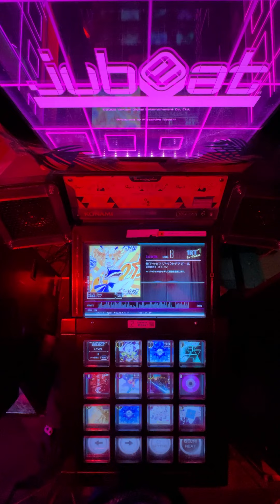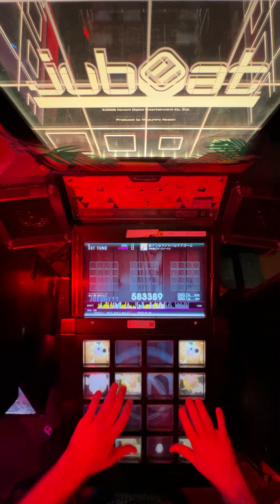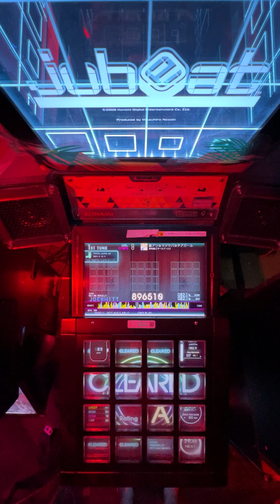(Jubeat Ave) 激アツ☆マジヤバ☆チアガール Extreme-8 [896,510]